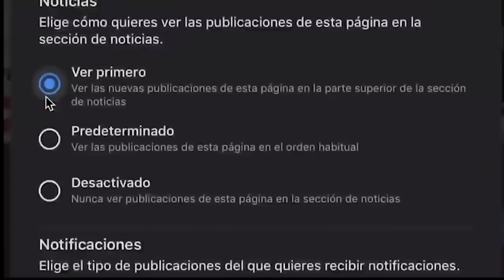Diputada de Morena SE BURLA de la oposición y lanza sketch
La diputada de Morena, Marisol Gasé, se burló de los partidos de oposición por sus argumentos en contra de la ReformaEléctrica y lanzó un sketch.